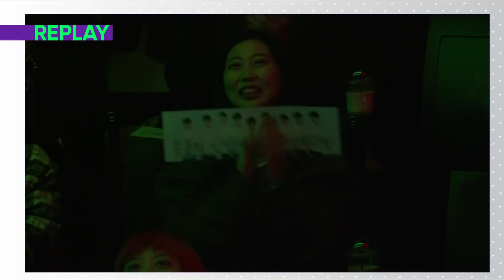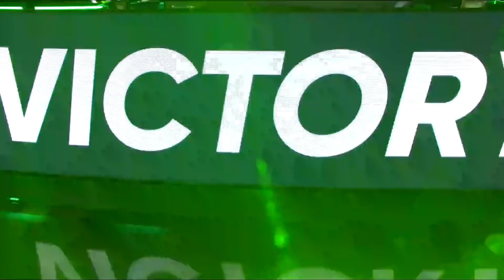SB vs DWG Game 2 | W7D1 S9 LCK 2019 Spring | Sandbox Gaming vs DAMWON Gaming - Patch 9.4